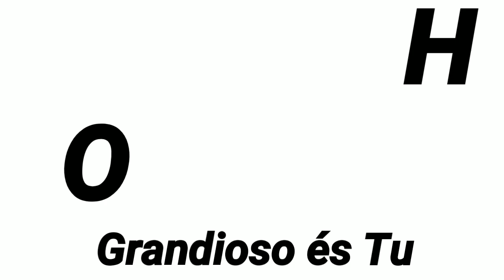HINO CCB 378 GRANDIOSO ÉS TU - QUARTETO DE CORDAS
ApdD,
Segue o hino CCB 378 grava pelo nosso quarteto.